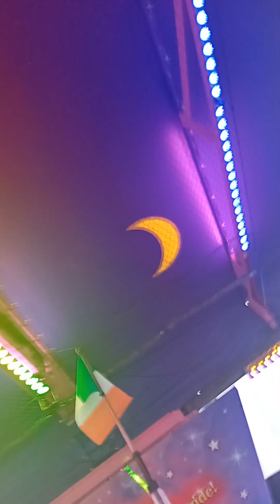Newcastle hoppings funfair Stewart Robinson,s ,dodgems on ride pov 2024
I don't own copy right too this music xx